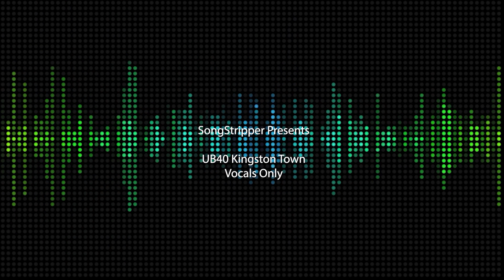UB40 Kingston Town Vocals Only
UB40 are an English reggae and pop band, formed in December 1978 in Birmingham, England. The band has had more than 50 singles in the UK Singles Chart, and has also achieved considerable international success. They have been nominated for the Grammy Award for Best Reggae Album four times, and in 1984 were nominated for the Brit Award for Best British Group.[1] UB40 have sold more than 70 million records worldwide.[2] The ethnic make-up of the band's original line-up was diverse, with musicians of English, Welsh, Irish, Jamaican, Scottish, and Yemeni parentage.[3]

Their hit singles include their debut "Food for Thought" and two Billboard Hot 100 number ones with "Red Red Wine" and "Can't Help Falling in Love". Both of these also topped the UK Singles Chart, as did the band's version of "I Got You Babe", recorded with Chrissie Hynde. Their two most successful albums, Labour of Love (1983) and Promises and Lies (1993), reached number one on the UK Albums Chart. UB40 and the English ska band Madness hold the record for most weeks spent by a group in the UK singles chart during the 1980s, with 214 weeks each.[4]

The band's line-up was stable for nearly 29 years, from March 1979 until January 2008, when frontman Ali Campbell left the band, followed shortly thereafter by keyboardist Mickey Virtue. Another member, Astro, remained with the band until November 2013, when he departed the original band to team up with Campbell and Virtue in a new version of UB40. In 2014, legal advice was sought by the original band (now consisting of remaining co-founding members drummer Jimmy Brown, guitarist Robin Campbell, bassist Earl Falconer, percussionist Norman Hassan, and saxophonist Brian Travers, along with new vocalist Duncan Campbell) who took action against the group containing Campbell, Virtue, and Astro over usage of the band name, due to it being used by both parties.[5] On 5 July 2021, it was announced that Matt Doyle (formerly of the reggae band Kioko) would become the band's new vocalist, following Duncan Campbell's retirement due to ill health.